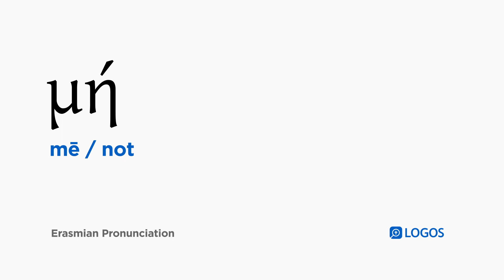How to pronounce Mē in Biblical Greek - (μή / not)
μή (mē) means not in Biblical Greek.

This video shows how to pronounce μή in the Erasmian pronunciation system.

Example Bible Verses: